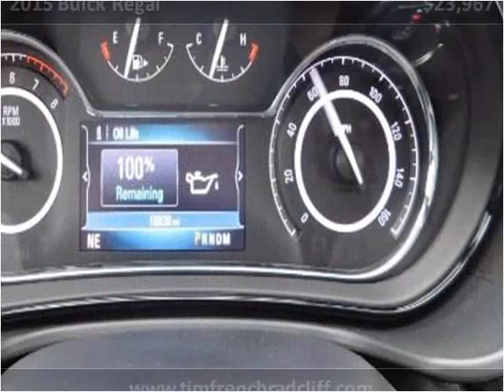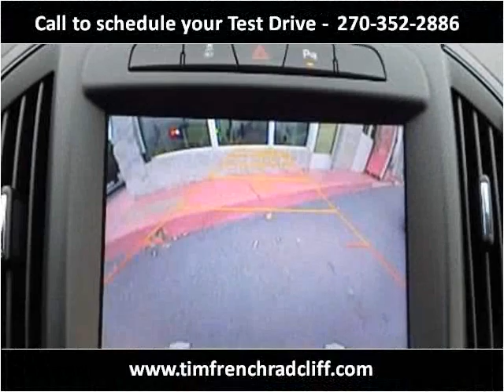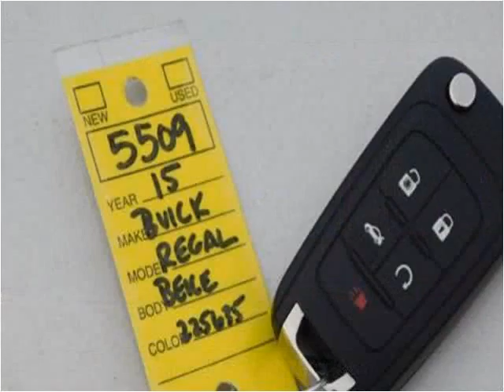2015 Buick Regal Used Cars Radcliff KY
This 2015 Buick Regal is available from Tim French Fort Knox.